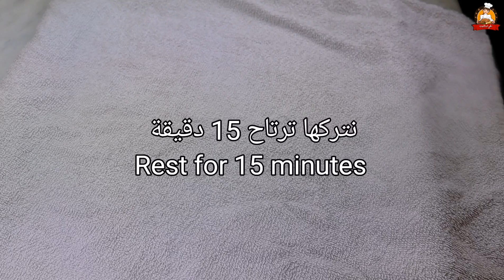خبز عربي بالبيت ومن دون فرن | Arabic bread recipe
المقادير:
5 كوب دقيق 750 جم
1 م.ك سكر 15 جم
1 م.ص ملح 6 جم
1 ظرف خميرة 7 جم
1\4 كوب زيت 60 جم
2 كوب ماء 500 مل

Ingredients:
5 cups flour 750 g
1 tbsp sugar 15 gm
1 tsp salt 6 g
1 sachet of yeast 7 g
1/4 cup oil 60 g
2 cups water 500 ml